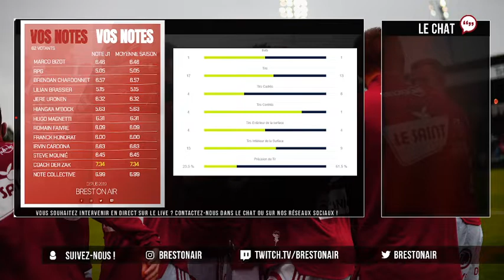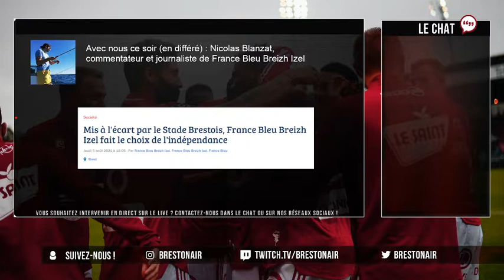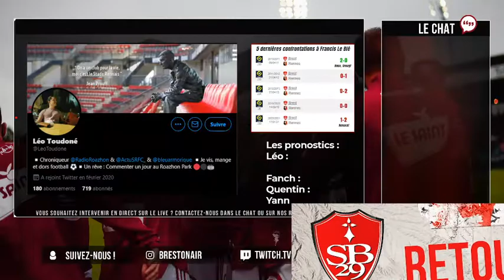EP. 68 / RETOUR DE LYON, ARRIVEE DE RENNES (rediffusion live twitch du 11/08)